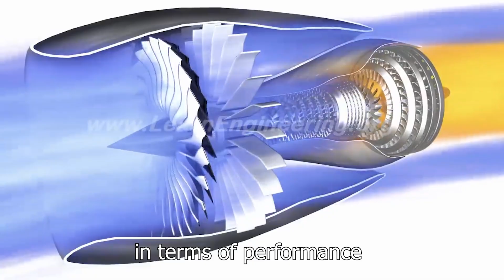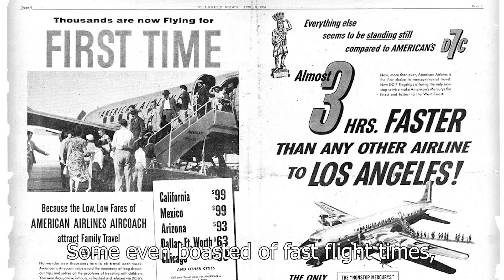WHY DO passenger planes FLY SLOWER today than 50 years ago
the planes is the same but the knowledge isnt, and because of that we can fly so cheaply where ever we want.